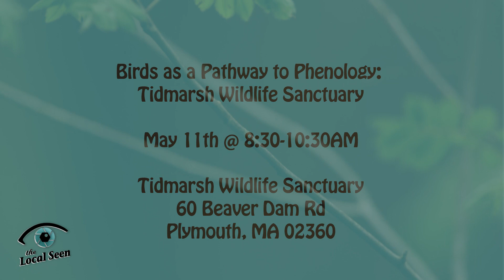Mass Audubon: Birds as a Pathway to Phenology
Phenology is the study of cyclic and seasonal natural phenomena, and birdwatching grants us insight into how patterns in weather, climate, and shifting habitats affect which birds we see when in our favorite spots for watching them. On Thursday, May 11th from 8:30-10:30am, visit the Tidmarsh Wildlife Sanctuary for the Mass Audubon program, “Birds as a Pathway to Phenology. Wear sturdy walking shoes, and bring binoculars, if you have them: if you don’t, there will be extras to share. Register at massaudubon.org.